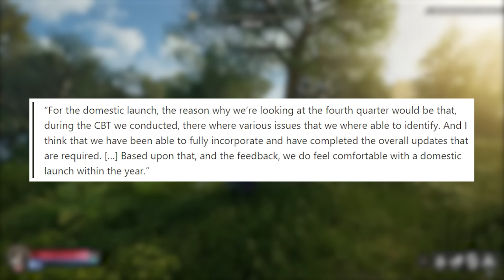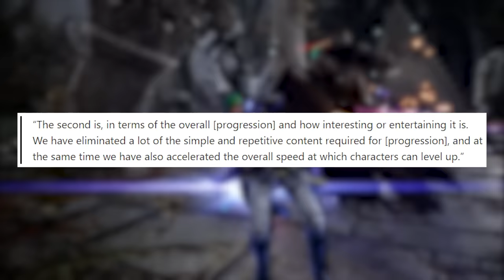Throne & Liberty’s HUGE Update Changes Everything!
Thanks to feedback from the Beta, they're fixing Throne & Liberty. Combat overhaul, progression changes, less grind. Let's go. Tower of Fantasy is out on PlayStation now!